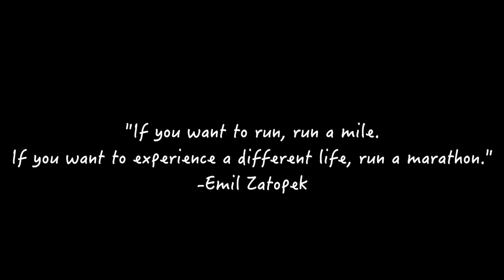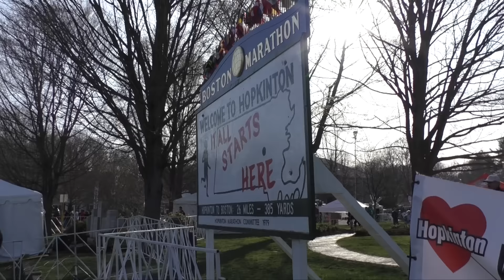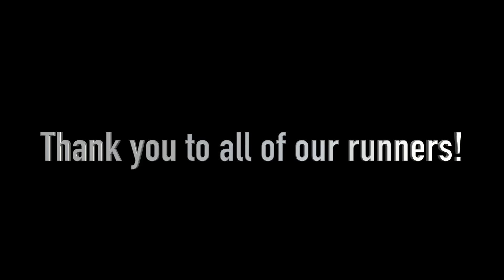Run SSH Boston Marathon Video 2016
A day in the life of our SSH Boston Marathon team members as they take on the 26.2 miles from Hopkinton to Boylston Street.